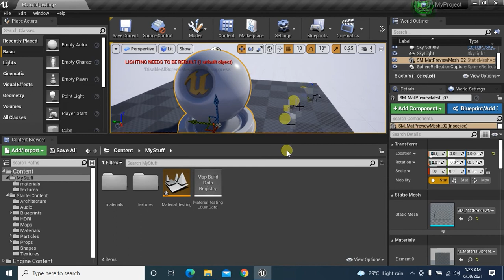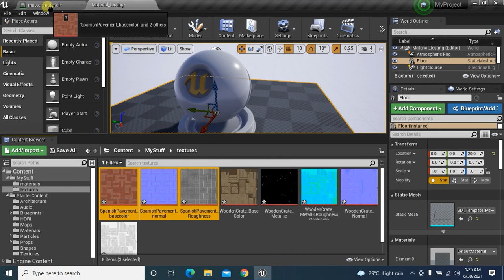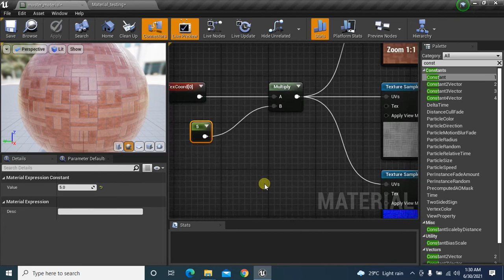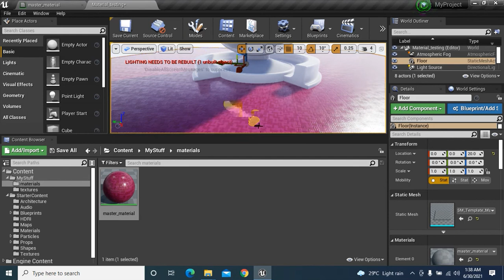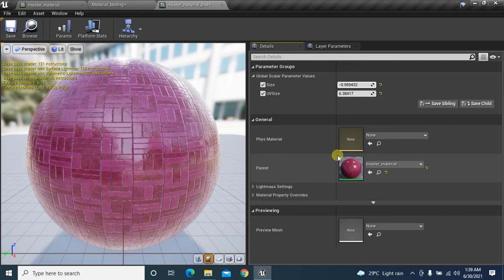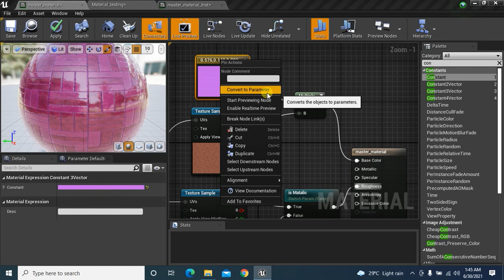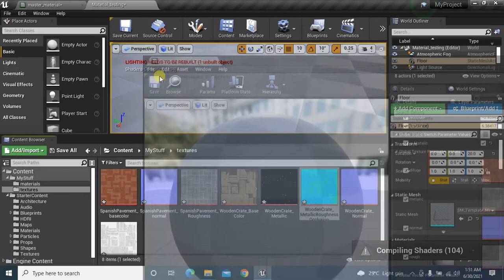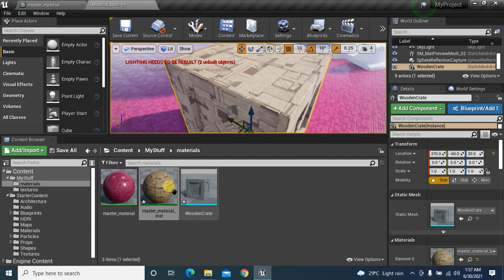Unreal Engine Materials||parametric Material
How t create Unreal Engine Parametric Materials i have explained step by step